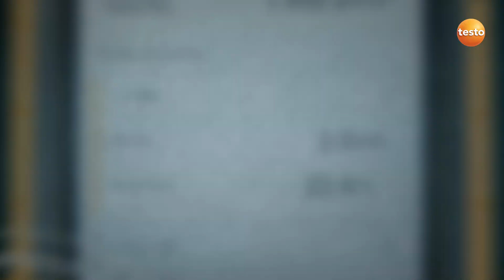Testo 400: Nuevo instrumento multifunción de alta exactitud - Smart Touch | Be sure. Testo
Ideal para ser utilizado como patrón de referencia.
Más inteligente, más eficiente, más rápido: nuevo testo 400